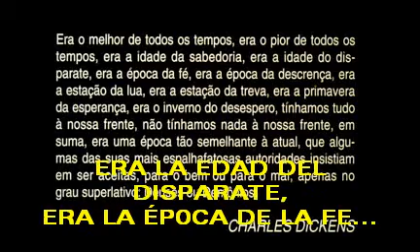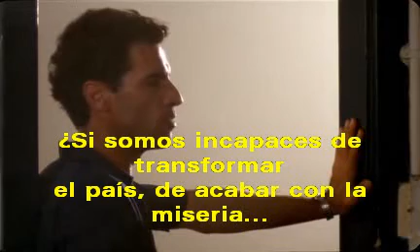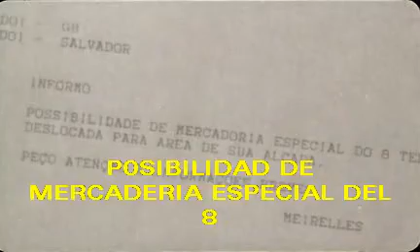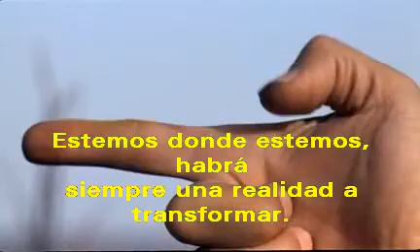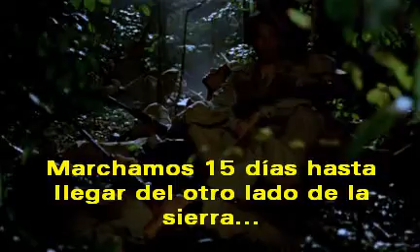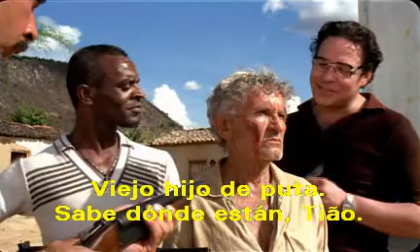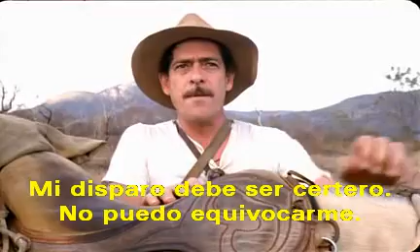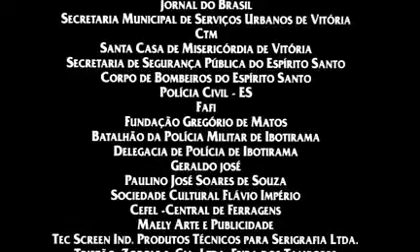Lamarca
Brasil
1994
Dirección: Sérgio Rezende
Duración: 130 min.
Idioma Original: Portugués
Subtítulos incrustados
Guión: Sergio Rezende, Alfredo Oroz
Intérpretes: Paulo Betti, Carla Camurati, Eliezer de Almeida, José de Abreu, Debora Evelyn, Nelson Dantas

La película Lamarca se basa en la biografia Lamarca: o capitão da guerrilha, escrita por Emiliano José e Oldack Miranda, en 1980. Los biógrafos del capitán Lamarca realizaron su pesquisa por medio de testimonios, reportajes de los periódicos Pasquim, Em Tempo e Coorjornal, además de los informes del Ejército.
El filme cuenta la historia del capitán Carlos Lamarca, que deserta del Ejército a finales de la década de 1960 e ingresa en un movimiento de lucha armada contra la dictadura de Brasil. La película se concentra en el personaje de Lamarca, enfocando su brillante trayectoria como oficial del Ejército brasilero que, ya en su proceso de formaçión, se había encontrado con las ideas socialistas, a través de panfletos del Partido Comunista en la Escuela de Oficiales. Otro momento marcante da su toma de consciencia, es su ida al Canal de Suez, integrando una fuerza de paz. Allí, ele se encuentra con la miseria de los beduinos en el desierto y llega a cuestionarse si realmente estaba luchando del lado correcto: "siempre quise ser soldado y nunca dejaría de serlo, pero cambiaría de ejército, si el nuestro se pasara para el lado de los explotadores". El plano de fondo del filme revela el clima de terror instituido por la dictadura y la situación de las organizaciones armadas, ante la estructura bien montada del Estado